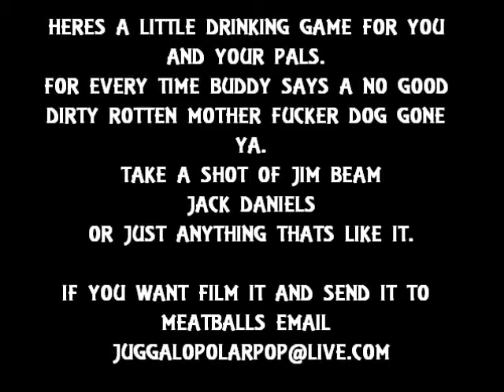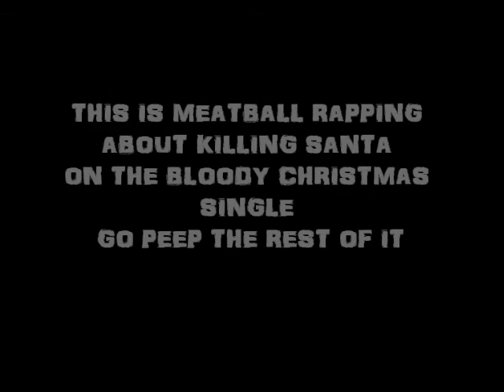BUDDYS ANGRY AGAIN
god he needs to be getting paid to be angry